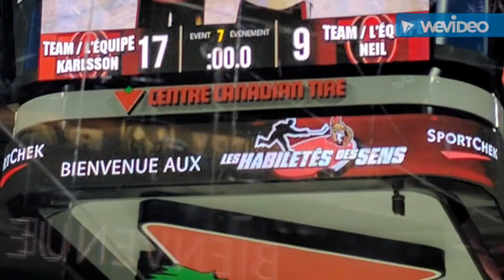Ottawa Senators Skills Competition 2016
Ottawa Senators 2016 Skills Competition